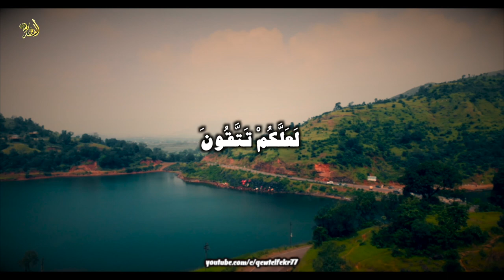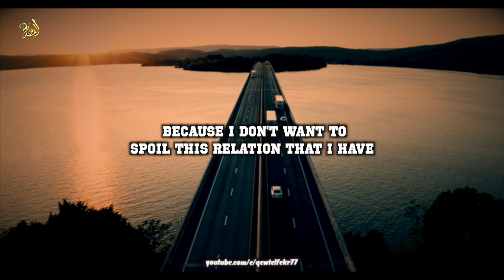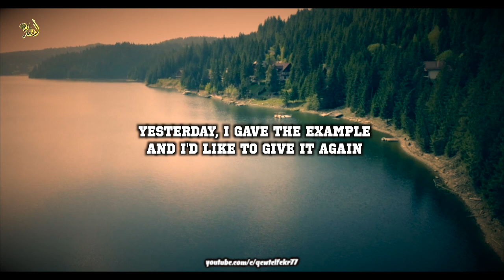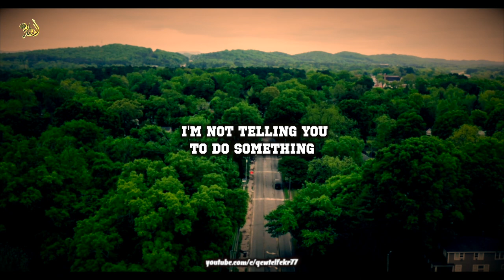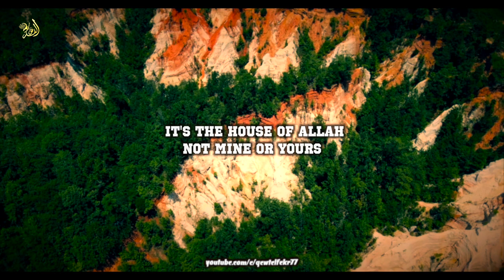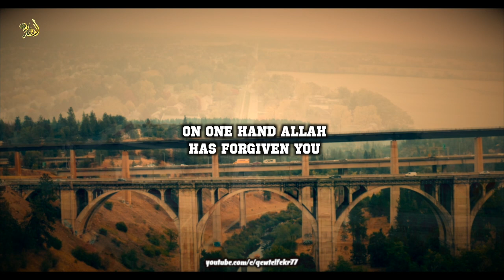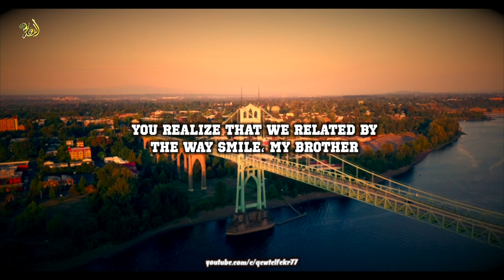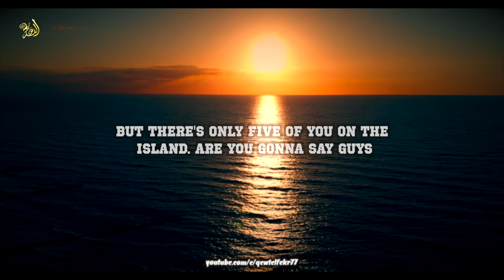Cleaning Up Before Ramadan! -Sheikh Mufti Menk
Cleaning Up Before Ramadan!

Footage used in the Clip:►